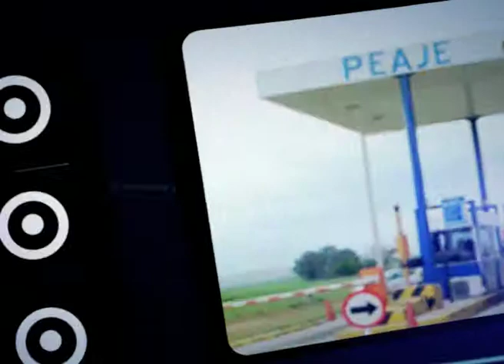Spot Gira Regional 2010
Gira de Cine Nacional - Efecto Cine